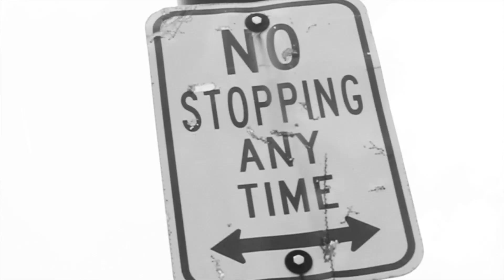Easton Primeau - (Latch Disclosure Cover)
Vocals - Easton Primeau

Instrumental Credit - Kong Sing Wei - (Latch Disclosure piano cover)

Motility Productions